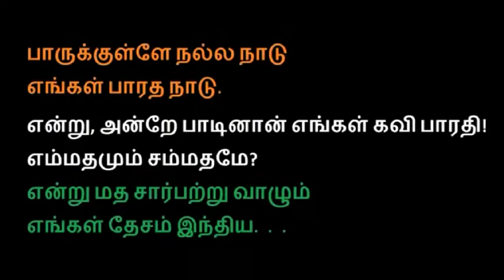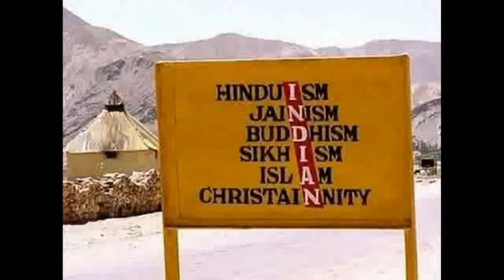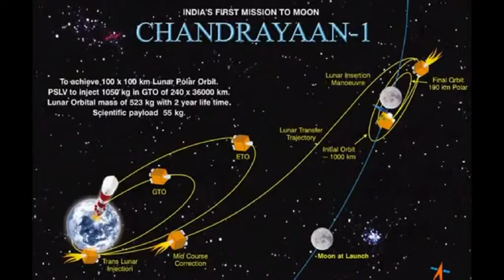Dr Navalar Engg Clg